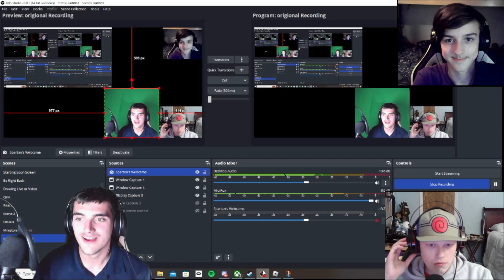Getting/Reviewing the Staff Of Spookening with the Boys! Undertale 3D Boss Battles | ROBLOX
STAY DETERMINED EVERYONE!!!